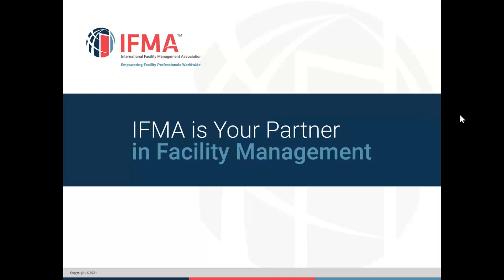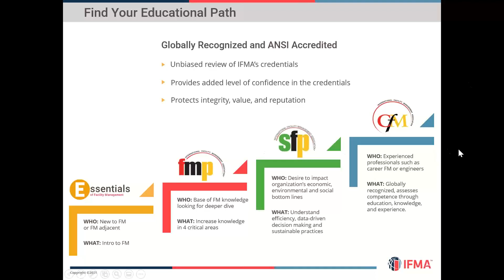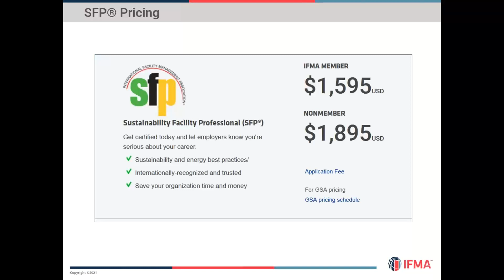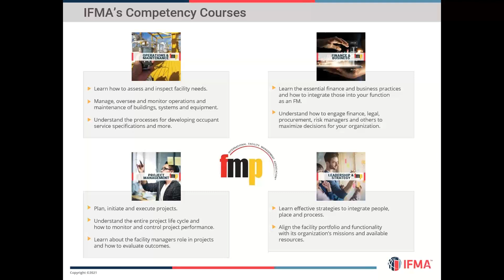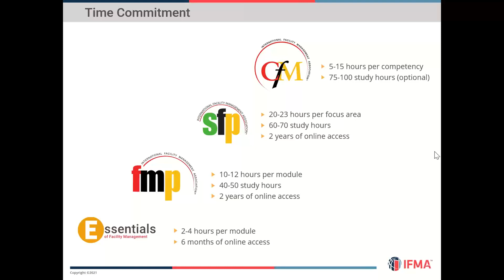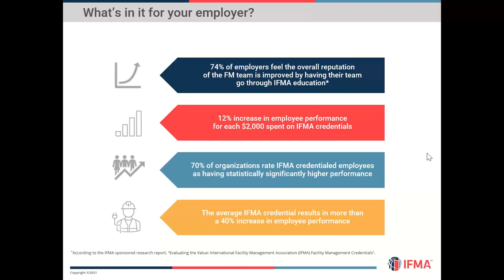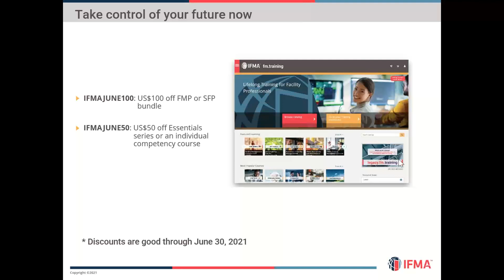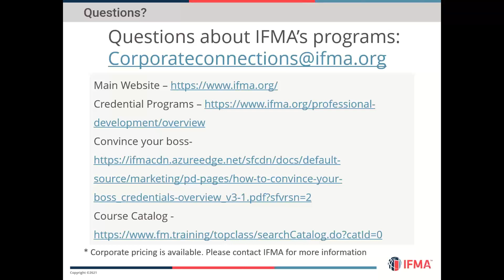Empower your career with IFMA Professional Development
Watch now and learn from experts which programs will fill your unique knowledge gaps and help you thrive professionally.

-Flexible, online FM training courses
-IFMA Credentials

Want to talk to one of our IFMA training experts?